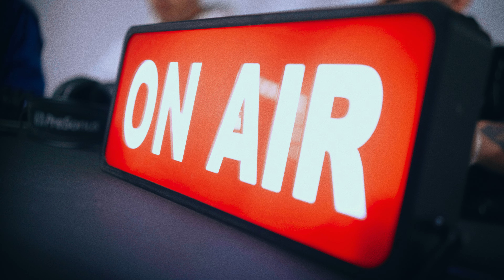3PA1 - PRICE Ft @BLACKSIEL (Prod.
3PA1 - Price Ft Blacksiel, Fences (Oficial Visualizer) Prod. @NYZZZZY

Subscríbete al canal: @Price_Mvp

Master: @NYZZZZY